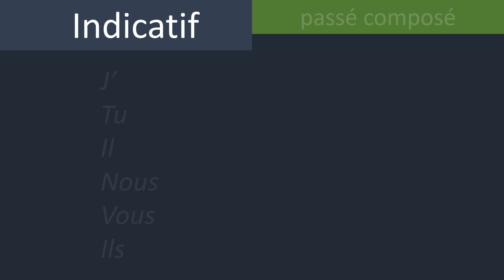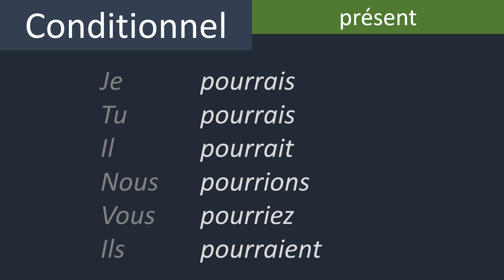Verb "pouvoir" (to be able) conjugated in 8 common tenses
French grammar and conjugation
Conjugaison du verbe pouvoir
Indicatif, Subjonctif, Conditionnel, Impératif.
Présent, passé composé, imparfait, futur simple.
フランス語 - 文法と活用
Lingua francese - grammatica e coniugazione
Французька мова - граматика і відмінювання
اللغة الفرنسية - القواعد والتصريف
फ्रेंच भाषा - व्याकरण और संयुग्मन
法语 - 语法和结合
Língua francesa - gramática e conjugação
Lengua francesa - gramática y conjugación
Französische Sprache - Grammatik und Konjugation
Γαλλική γλώσσα - γραμματική και σύζευξη
프랑스어 - 문법 및 활용
زبان فرانسه - دستور زبان و صرف
Fransız dili - gramer ve konjugasyon
Tiếng Pháp - ngữ pháp và cách chia động từ
Limba franceză - gramatică și conjugare
Французский язык - грамматика и спряжение